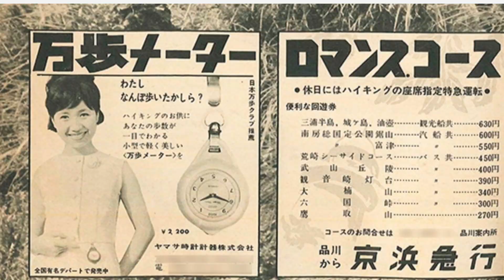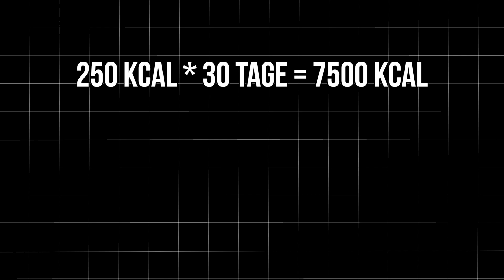Wie du NUR mit SCHRITTEN, KRASS Abnehmen kannst!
Challenges wie 10.000 Schritte am Tag oder generell Schritte gehen ist ein super gutes Tool um deinen Kalorienverbrauch in die Höhe zu treiben.
Folg mir doch gerne auf Insta
Spare mit dem Code "Bocko" 15% auf alles bei BrustBizeps! ⤵️
Ich freue mich auf deinen Support!

0:00 Wie viele Kcal verbrennt man beim Gehen?
0:54 So verbrennst du 1kg Fett
1:17 Studie zeigt Schritte sind effektiv!
1:51 Vorteile vom Gehen
2:06 Obergrenze von Schritte pro Tag
2:52 So gehst du mehr Schritte am Tag